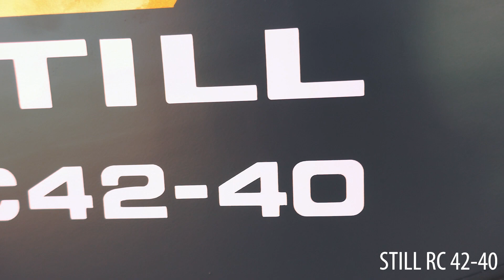Still RC42-40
Gebrauchtstapler Nr. 4867

Fahrzeugdaten
Baujahr: 2021
Fahrgestell-Nr: B16012Y00392
Eingest Serien Nr.: B16012Y00392
Fabrikat: Still
Antriebsart: Diesel
Tragkraft (kg): 4.000
Zustand (optisch): Neu
Zustand (technisch): Neu
Eigengewicht (kg): 7.150
Typ: RC 42-40
Typ Zusatz: N/A
Betriebsstunden: 3,7
Schlüssel: 2xTür, 3x Zündung

Mastdaten / Maße
Mast: Duplex
Hubhöhe (mm): 4.000
Bauhöhe (mm): 2.940
Freihub (mm): 150
Gabelträgerbreite (mm): 1.480
Fem: 3
Hals: A
Zusatz: Seitenschieber, · Gabellänge: 1200mm, Gabelbreite: 150mm, Gabelstärke: 50mm, Öffnungsbereich IK-IK AK-AK: 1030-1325mm

Sonderausstattung
Sonderausstattung: STVO, 3. Ventil, Rundumleuchte, Arbeitsscheinwerfer, 4. Ventil, Kabine, Heizung, Anhängerkupplung, Spiegel, Heckscheibe ausklappbar, Türen haben Schiebefenster, Seitenscheibe zum Öffnen

Abmessung
Länge bis zum Gabelträger (mm): 3000
Gesamtlänge (mm): 4000
Radstand (mm): 2.000
Baubreite (mm): 1.485
Bodenfreiheit Mitte: 180
Höhe Kabine (mm): 2.375

Antrieb
Motor Hersteller: Kohler
Leistung (KW): 54,5
Typ: KDT2504TCR22A
Getriebe: Hydrostat
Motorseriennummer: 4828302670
AdBlue: Nein

Batteriedaten
Hersteller: Kion
Volt: 12V

Weitere Infos
Zusatz: Ventilator, Lastschutzgitter